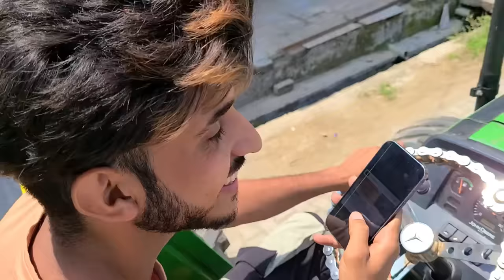चार पहिए वाली ट्राली ने ट्रैक्टर की हालत खराब कर दी || Tochan King with full loaded trolley ￼